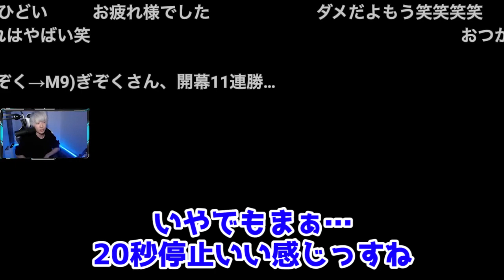ぎぞくさんから情けの20秒ハンデを貰ってしまうCLAY【マリオカート8】【ぎぞく】【2021/5/14】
2021年5月14日YouTube生放送
元日本代表・マリカ実況者ぎぞくさんとガチ対決！勝ちにいきます。【マリオカート8DX】

・放送日
・放送タイトル
・分数